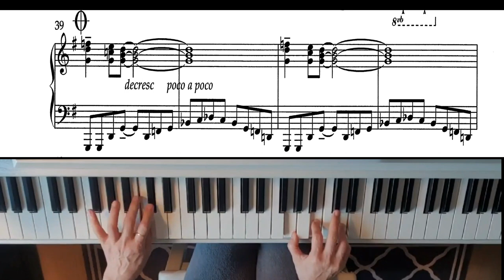Milan Dvorak jazz piano etudes no 7